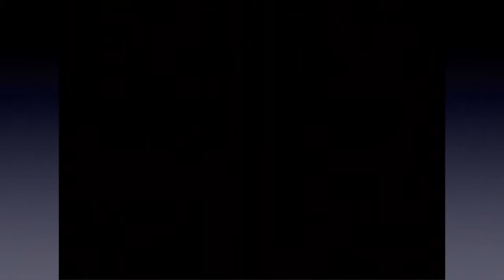NBA Jam - 2 on 2: Basketball Memes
Kevin, Michael and Walt join me for some crazy 2 on 2 basketball action!